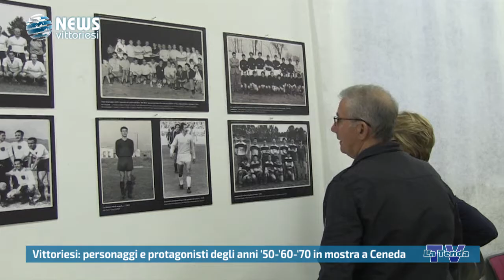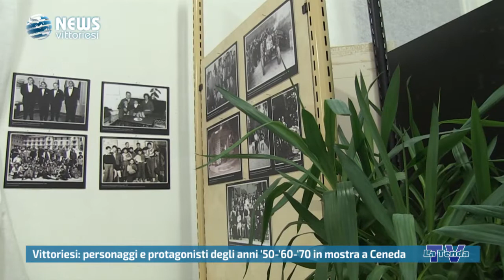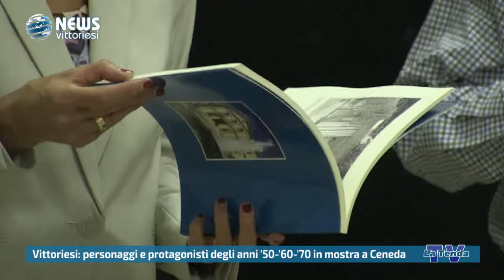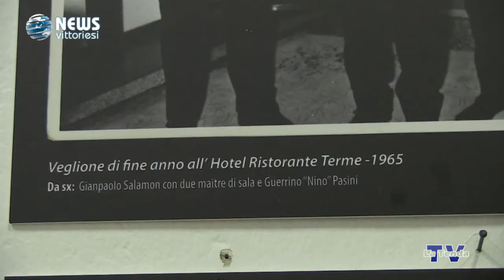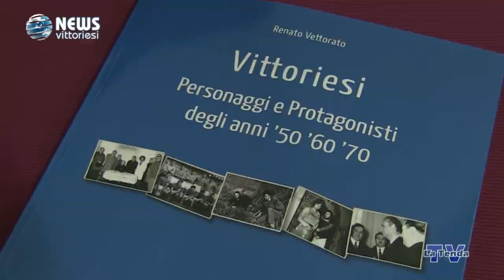Vittoriesi: personaggi e protagonisti degli anni '50-'60-'70 in mostra